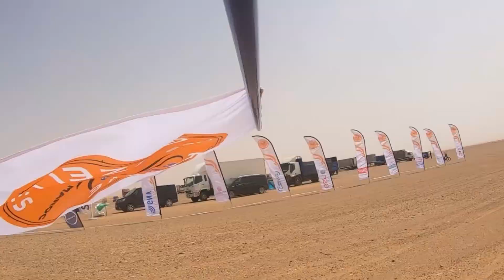Rallye Aïcha des Gazelles 2024 - Action Gazelles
Considérée comme l'une des 𝐚𝐯𝐞𝐧𝐭𝐮𝐫𝐞𝐬 𝐚̀ 𝐟𝐚𝐢𝐫𝐞 𝐚𝐮 𝐦𝐨𝐢𝐧𝐬 𝐮𝐧𝐞 𝐟𝐨𝐢𝐬 𝐝𝐚𝐧𝐬 𝐬𝐚 𝐯𝐢𝐞 par le 𝐋𝐨𝐧𝐞𝐥𝐲 𝐏𝐥𝐚𝐧𝐞𝐭 le Rallye Aïcha des Gazelles du Maroc est un évènement incomparable dans le milieu du Rallye Raid. Une expérience inoubliable, un concept inégalé en total hors-piste, où l'orientation prend tout son sens !